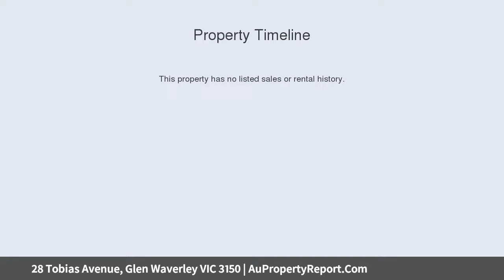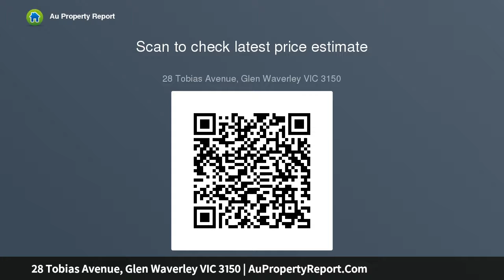28 Tobias Avenue, Glen Waverley VIC 3150 | AuPropertyReport.Com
28 Tobias Avenue, Glen Waverley VIC 3150
Property Type: house
Bedrooms: 3
Bathrooms: 3
Car Space: 2
IMAGINE THE FUTURE IN BRENTWOOD SECONDARY CATCHMENT (STSA)